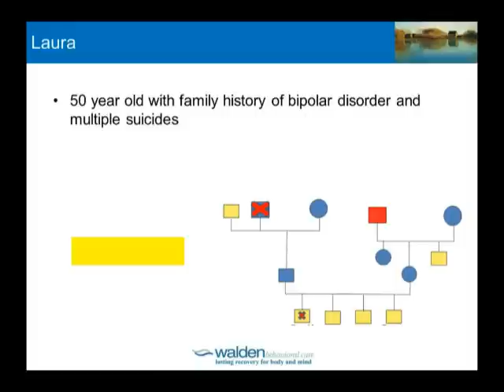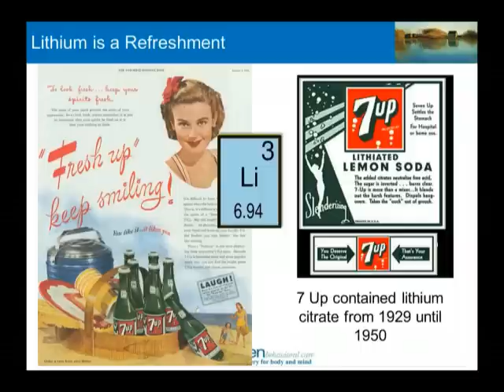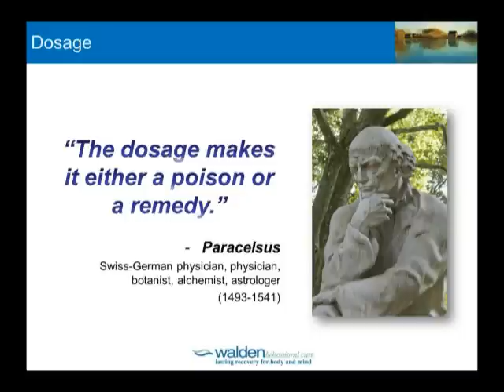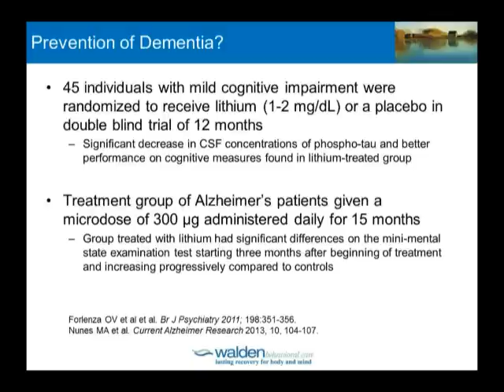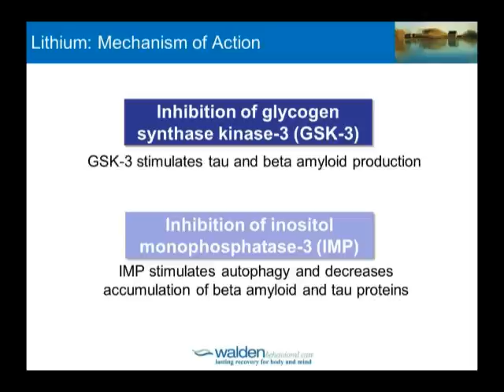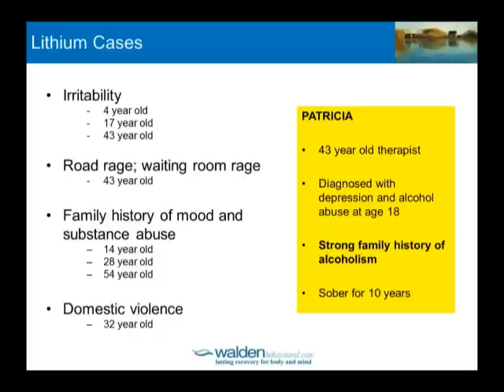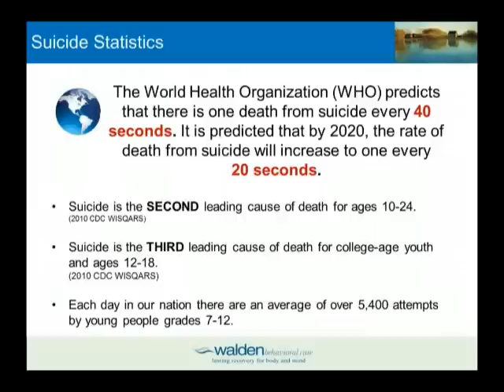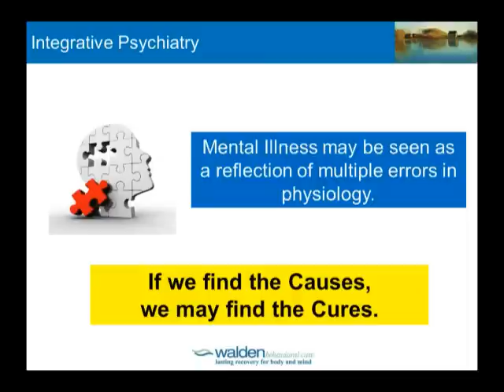Low Dose Lithium for the Treatment of Mood, Behavioral, and Cognitive Disorders by Dr Greenblatt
Dr. Greenblatt

Lithium has been widely prescribed and researched as a mood stabilizing drug, yet it continues to be one of the most slandered and misunderstood therapies in medicine. Cast under the darkness and mystery of psychopharmacology, what many have ignored is that lithium is not solely a synthetic chemical or pharmaceutical concoction; it is a mineral that is essential to human health. Present in trace amounts in the foods we eat and the water we drink, lithium is a critical nutrient for many aspects of human physiology. This presentation will explore the exciting and promising new research implication of how low-dose nutritional lithium may improve human health, prevent cognitive decline, dementia, and suicide, and aid in the treatment of ADHD.